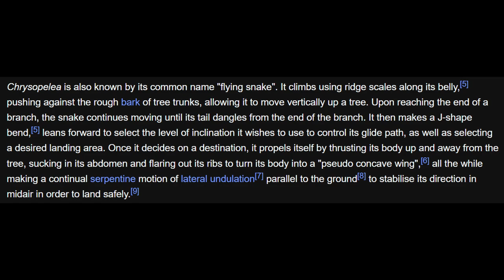These Snakes Can FLY (Chrysopelea Snakes)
Today we learn about the genus of snakes known as Chrysopelea. Commonly known as the flying snake.